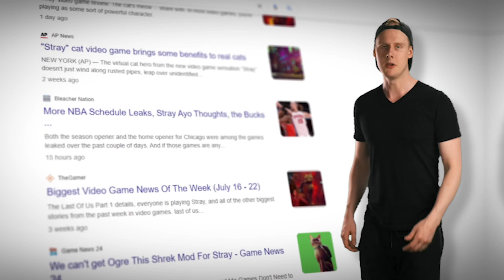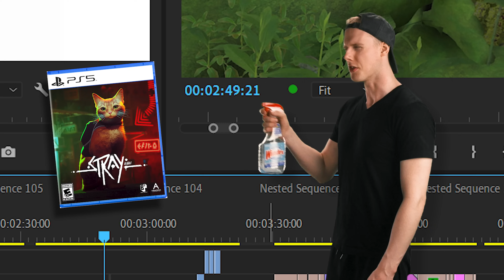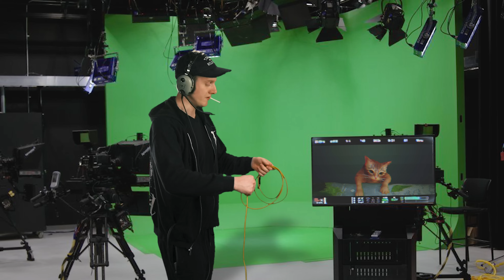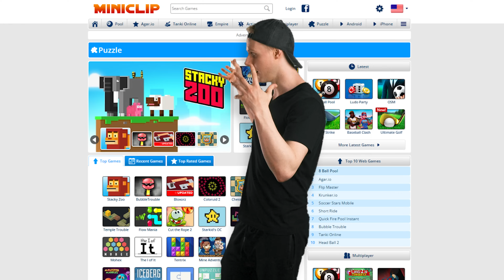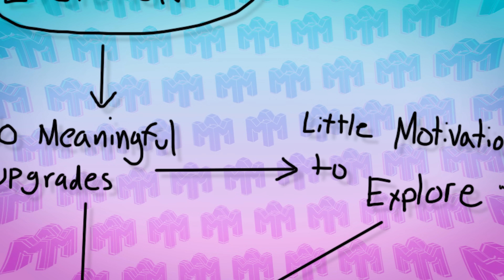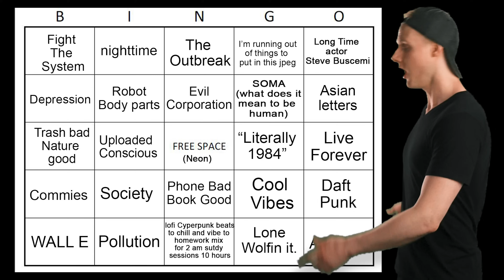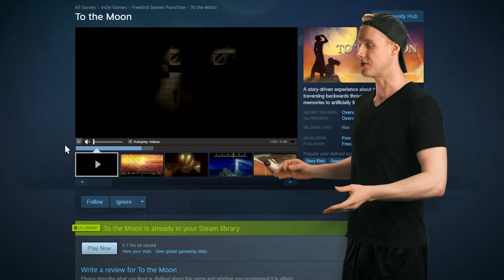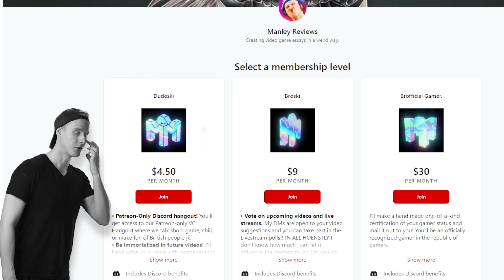Games Need to Stop This.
Stray isn't all the meets they eye. By truthfully examining its gameplay, explaining the story, and honestly reviewing its ending, Stray isn't the cute cate game that was advertised.. For better and for worse. Is stray good? Is Stray bad? Here's the answer.
I want to love this game, but it ends up being a novelty instead of a classic. too many reviews are getting mousey about what's holding it back from being a true masterpiece.  pyrolive

Timestamps
0:00 Stray
0:50 Something's fishy
1:59 Walking The Cat
3:46 Stray Does This Right
5:32 Stray Does This Wrong
7:55 And This Happens As A Result.
9:20 The "mixed bag" of a story.
12:36 Stray's Clutch Or Kick Ending.
13:40 SONY